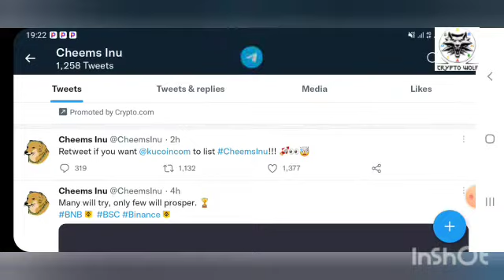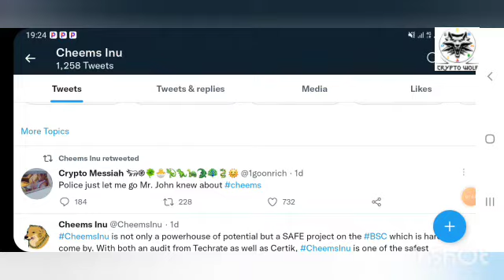UPDATE! CHEEMS INU TO BE LISTED ON KUCOIN?